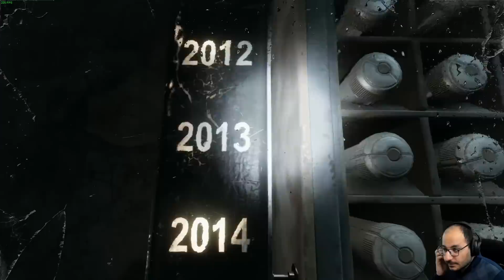Metro Exodus - Day 22 - مانای ترس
ئەبەمە ئەڵێن کۆتایی دنیا

بەخێربێن بۆ دنیایەک پڕ لە مەترسی، ژیانێکی تاریک و کوشندە. لەگەڵمانبن لە بەشداریکردنی چیرۆکی مێترۆ و دۆزینەوەی ڕاستییەکان

ئەم ڤیدیۆیانە سپۆنسەر کراون لەلایەن کەناڵی ناوخۆیی ئەیس گەیمینگ
ئەم ڤیدیۆیانە زووتر ببینن لەسەر ڕسیڤەری یونایتد میکس میدیا

ناوی یاری: Metro Exodus
پەیوەندی بکە بە پەیجەکەمانەوە بۆ کڕینی یاریەکە

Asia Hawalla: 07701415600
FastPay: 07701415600